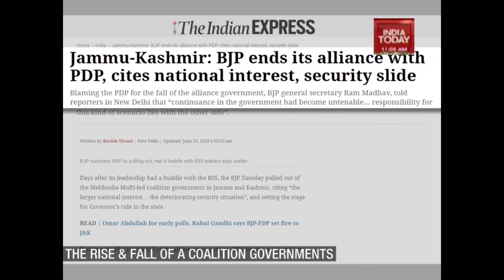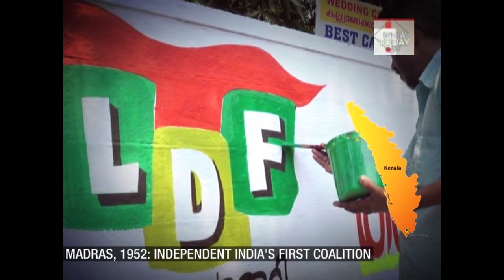Coalition Games | Understanding Coalition Politics In India | India Today Special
The game of coalition politics had been played before, at the state level and at the centre. The tussle for power and lure of it has made for strange bedfellows. With the PDP-BJP coalition falling apart, we take a look at the game of coalition politics in India.